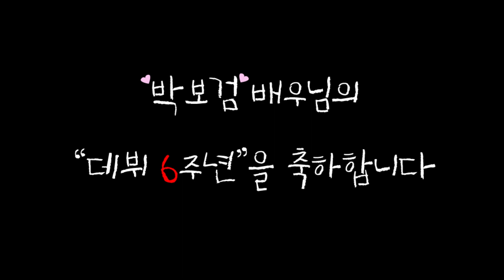박보검 배우님, 데뷔 6주년 축하해요♥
박보검 배우님,
데뷔 6주년 축하해요♥

앞으로도 배우님의 길을
믿고 응원하며 함께할게요.

힘이 되는 평생 친구
박보검 × 보검복지부

By. 명자구름

열다섯 꼬마 인디언은 없어서 늘려서 편집하느라 중간에 좀 어색하네요ㅜㅡㅜ..똥손인 저의 한계..애교로 봐주세용🙏